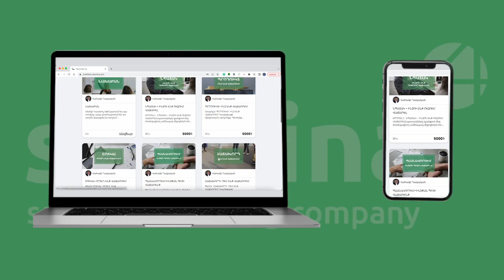Տրիատլոն վաճառքի դասընթացը՝ բաժանորդագրությամբ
📢  Տրիատլոն վաճառքը դասընթացը հասանելի է արդեն նոր ֆորմատով

Այսուհետ վաճառքի Տրիատլոն ամբողջական 40-ժամանոց կուրսին կարող եք հասանելիություն ունենալ ամսական բաժանորդագրության միջոցով 😍

Անհրաժեշտ է այցելել կայքէջ, գրանցվել ամսական բաժանորդագրության ու ձեռք բերել անսահմանափակ հնարավորություն տվյալ ամսվա ընթացքում դիտելու և ստանալու վաճառքի վերաբերյալ ուսուցողական նյութեր։  📚

Ամսական բաժանորդագրությունն արժե ընդամենը 5000 դրամ:📌